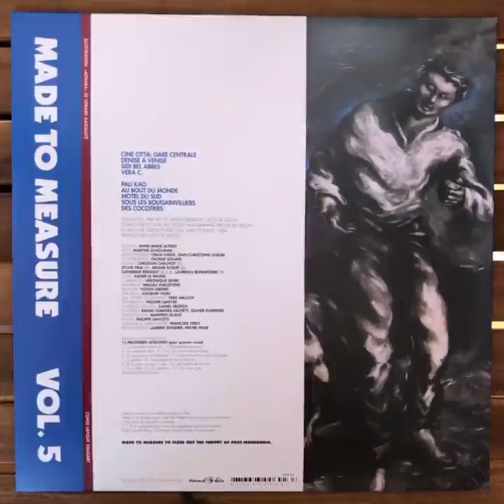Hector Zazou “Made To Measure Vol.5: Géographies” 1984 Crammed Discs (2021 repress)